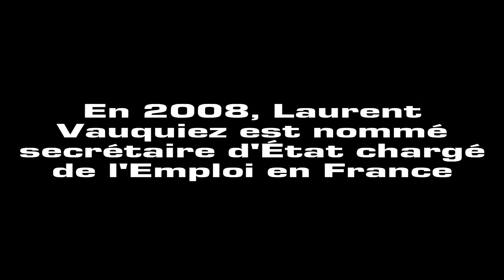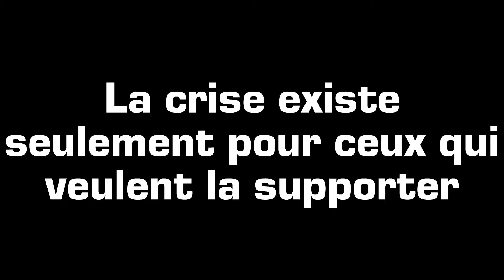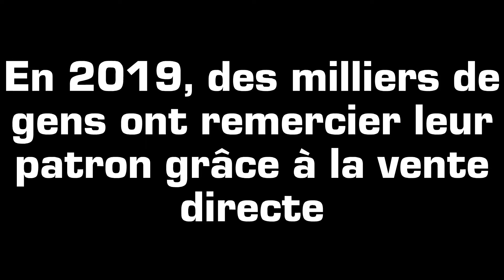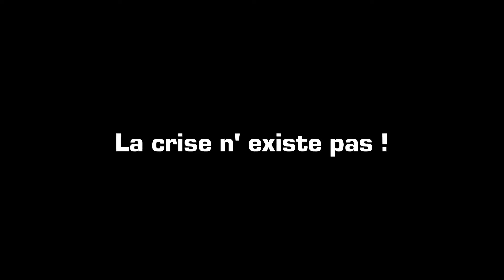Des doutes sur la légalité QC